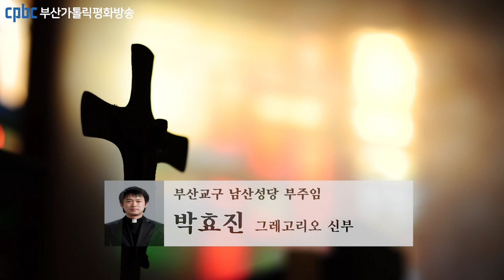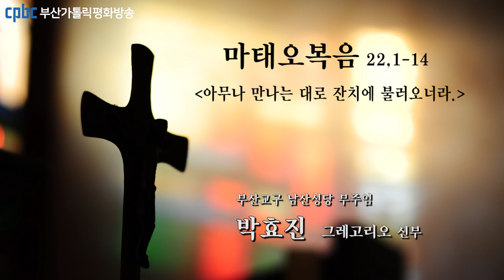오늘의 강론(2022.08.18) - 부산교구 남산성당 부주임 박효진 그레고리오 신부님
그때에 예수님께서는 여러 가지 비유로
수석 사제들과 백성의 원로들에게 말씀하셨다.
“하늘 나라는 자기 아들의 혼인 잔치를 베푼 어떤 임금에게 비길 수 있다.
그는 종들을 보내어 혼인 잔치에 초대받은 이들을 불러오게 하였다.
그러나 그들은 오려고 하지 않았다.
그래서 다시 다른 종들을 보내며 이렇게 일렀다.
‘초대받은 이들에게, ′내가 잔칫상을 이미 차렸소.
황소와 살진 짐승을 잡고 모든 준비를 마쳤으니,
어서 혼인 잔치에 오시오.′ 하고 말하여라.’
그러나 그들은 아랑곳하지 않고,
어떤 자는 밭으로 가고 어떤 자는 장사하러 갔다.
그리고 나머지 사람들은 종들을 붙잡아 때리고 죽였다.
임금은 진노하였다. 그래서 군대를 보내어
그 살인자들을 없애고 그들의 고을을 불살라 버렸다.
그러고 나서 종들에게 말하였다.
‘혼인 잔치는 준비되었는데 초대받은 자들은 마땅하지 않구나.
그러니 고을 어귀로 가서 아무나 만나는 대로 잔치에 불러오너라.’
그래서 그 종들은 거리에 나가
악한 사람 선한 사람 할 것 없이 만나는 대로 데려왔다.
잔칫방은 손님들로 가득 찼다.
임금이 손님들을 둘러보려고 들어왔다가,
혼인 예복을 입지 않은 사람 하나를 보고,
‘친구여, 그대는 혼인 예복도 갖추지 않고 어떻게 여기 들어왔나?’ 하고 물으니,
그는 아무 말도 하지 못하였다.
그러자 임금이 하인들에게 말하였다.
‘이자의 손과 발을 묶어서 바깥 어둠 속으로 내던져 버려라.
거기에서 울며 이를 갈 것이다.’
사실 부르심을 받은 이들은 많지만 선택된 이들은 적다.”